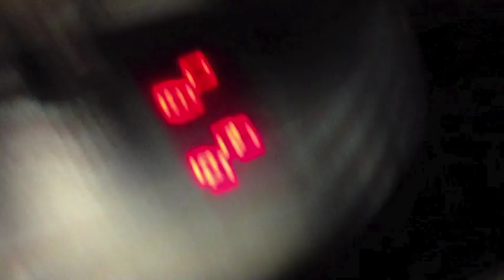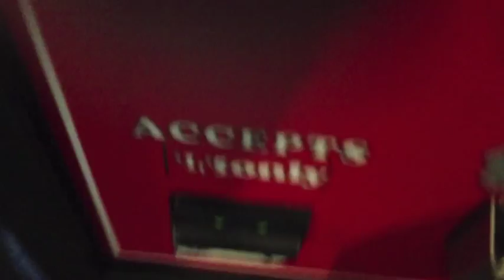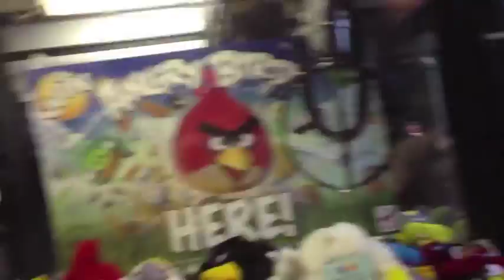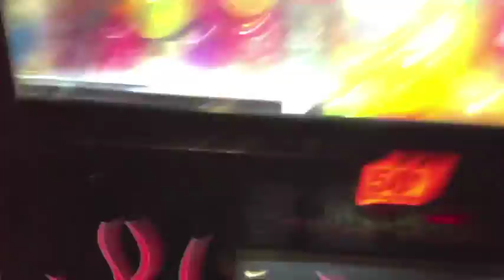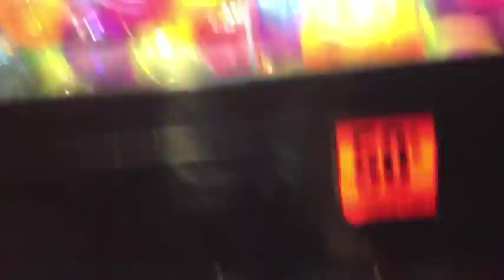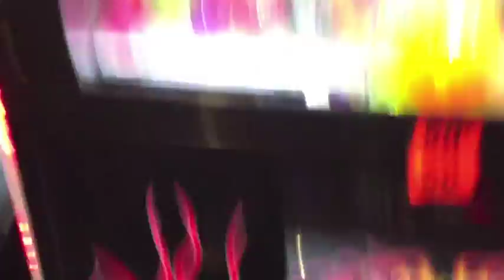A visit to the crane game- The movie theater!